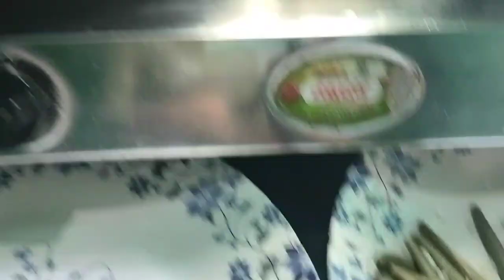Nga thongba gi recipe//Mukbang twjare nga thongba mathel ga sinju su hawre🐟🥰♥️manipuri style